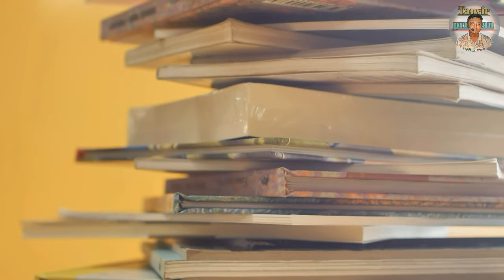Something about school life. Tanvir prodhan.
Voice:Tanvir prodhan.
script:Tanvir prodhan
Editor:Tanvir prodhan

Schoollife emotional video